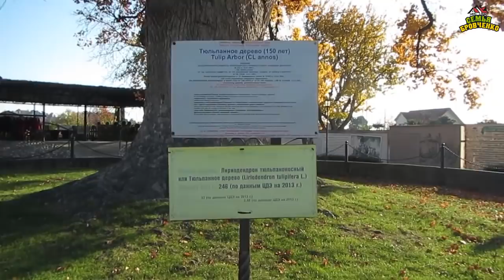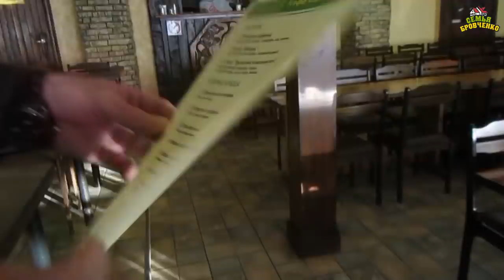Сочи 2020г. Экскурсия 33 водопада, по реке на ГАЗ 66, концерт. (12.20г.) Семья Бровченко.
Съездили на экскурсию "33 водопада". Получили море удовольствия, так как в экскурсию входили не только водопады, но и экстрим по реке на ГАЗ 66 и шикарнейший концерт!!! А так же дегустация, сыра, чая и меда. Плюс увидели огромнейшее дерево Тюльпан. Это экскурсия от Аквалоо, где мы живем. Цена себя оправдала на все 200%.

Здесь вы найдете о нашей семье всю необходимую информацию:
- и т.д.

Наш почтовый адрес:
664533
Иркутская обл.
Иркутский р-н.
с. Горохово